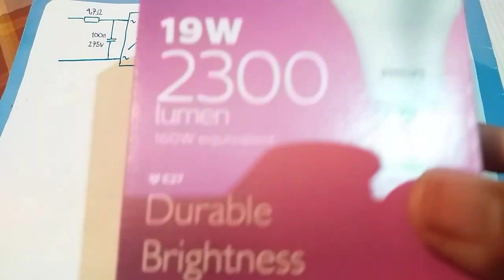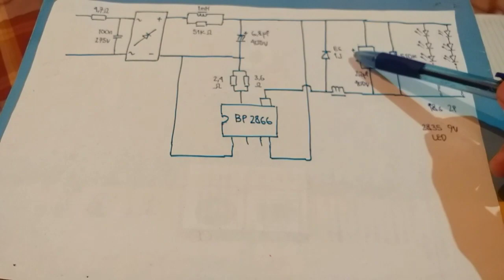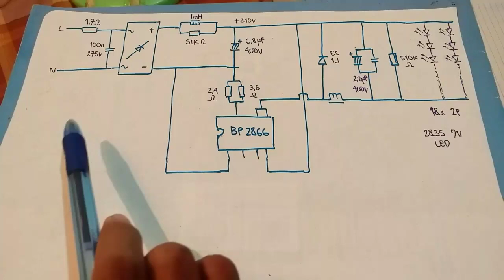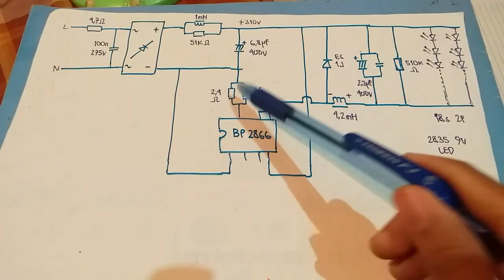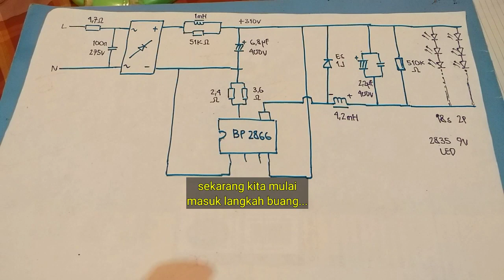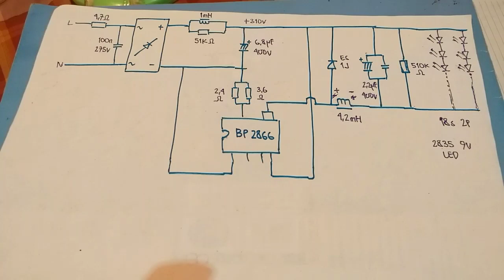[24] Cara kerja driver LED (stepdown converter)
Unfortunely video No.23 hasn't been released yet because my phone doesn't have enough storage to edit it
PS: Video No.23 is the video where I repair this lamp

Sayang sekali video No.23 masih belum dirilis karena saya ga punya cukup penyimpanan di HP saya untuk edit videonya
NB: Di video No.23 saya memperbaiki lampu ini

And yes I know this is quite simplified explanation of how stepdown (buck) converter works